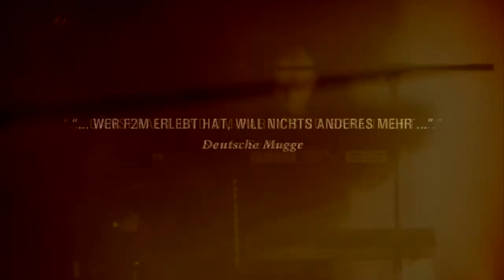A Tribute To My Gods - DM Party Kassel - F2M Trailer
Trailer for our upcoming Show@
"A Tribute To My Gods"
Depeche Mode Party
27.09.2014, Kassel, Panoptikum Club